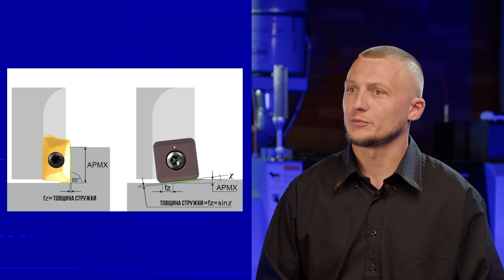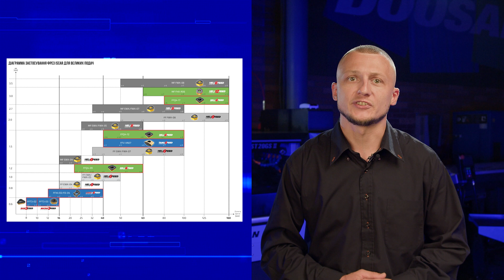ISCAR | #10 Фрезерний інструмент зі швидкою подачею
Відео №10. ISCAR пропонує найширшу лінійку фрез FF, яку представляють різні класи інструменту зі змінними пластинами, монолітних кінцевих фрез та змінних фрезерних головок Multi-Master.

00:59 - геометрія
01:20 - кути у плані, переваги
02:00 - стратегія ФФ
02:34 - номенклатура
03:00 - застосування
03:15 - Logiq4Feed
03:35 - види пластин
03:55 - NeoFeed

Нещодавно була розроблена лінійка інструменту з 8-кромковими пластинами NEOFEED.
Одна пластина може бути встановлена в різні корпуси з різними кутами в плані для помірних або швидких подач. Для помірних подач при більшому зніманні подача може становити від 0,5 до 0,7 мм на зуб, а для високих -  від 1 до 1.5 мм на зуб. А профіль посадкового місця «ластівчин хвіст» забезпечує надійне її закріплення та високу стійкість.